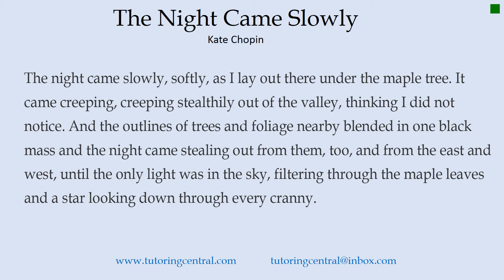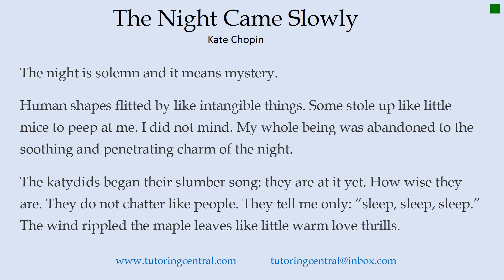The Night Came Slowly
A short story by Kate Chopin.

My Apologies - A Troubled Mind is a Terrible Thing to Waste (Short Story Collection Volume 1)

Educational and motivational book:
Teach Myself? Teach Myself!